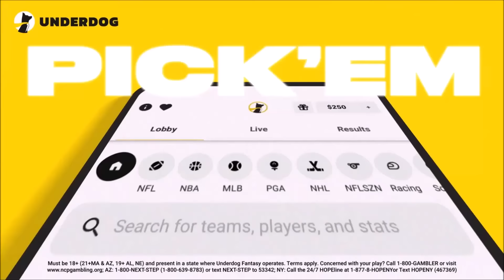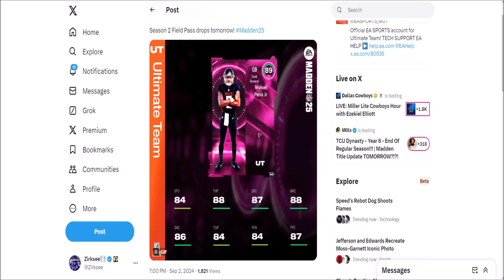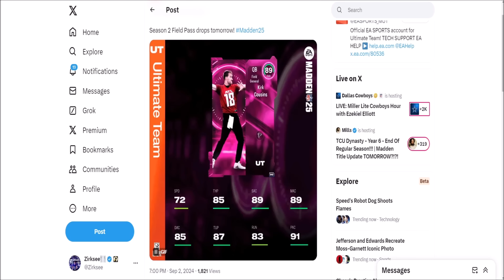ALL SEASON 2 FREE PLAYERS REVEALED! 89 PENIX, DEJEAN, DIGGS, AND MORE!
madden,zirksee,madden 25 best tips,madden 25 legends,madden 25 tips,mut 25,madden 25 ultimate team zirksee,madden 25 pack opening,madden 25 ultimate team packs,madden 25 ultimate team info,madden 25 ultimate team,madden 25,madden 25 news,ALL SEASON 2 FREE PLAYERS REVEALED! 89 PENIX,DEJEAN,DIGGS,AND MORE!,tesla,amazon,madden 25 season 2 reveals,madden 25 season 2 field pass players,madden 25 season 2 rewards,madden 25 field pass players,madden 25 free players